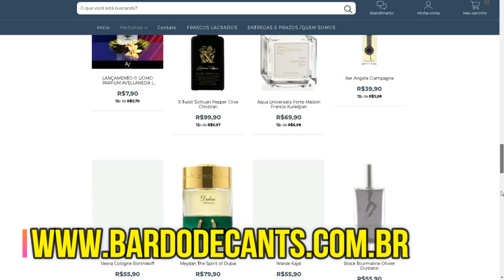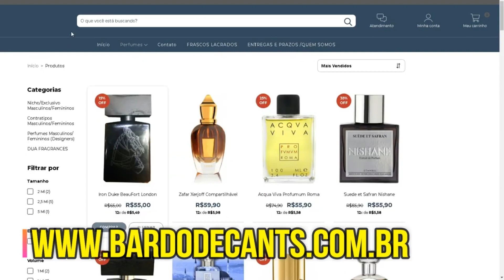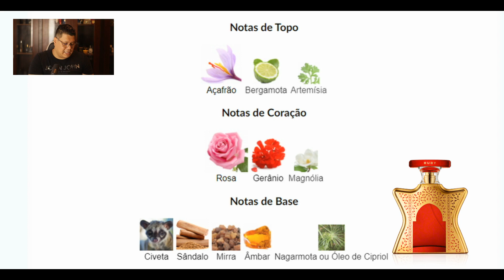PASSARAM DOS LIMITES !!!CHEIRO BILIONÁRIO POR MENOS DE $100,00 REAIS! AISHA KLAUK (DUBAI RUBI )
💡GOSTOU DAS FRAGRÂNCIAS? SABEMOS ONDE VOCÊ PODE TE-LAS!

●NÃO SABE OQUE É DECANTE?●

É UMA FRAÇÃO DO FRASCO ORIGINAL, EM UM RECIPIENTE DE VIDRO PARA VOCÊ CONHECER O PERFUME ANTES DE COMPRAR O ORIGINAL.

●PARA COMPRAR DAS MARCAS CITADAS●

●ONDE NOS ENCONTRAR NAS REDES SOCIAS!!●